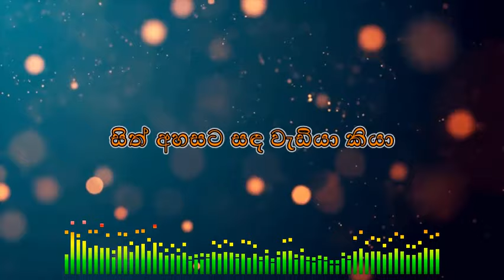Nupurudu Wu Adare (Hagumbara Neth Kalman Pura) Sinhala Song Lyrics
Artist – Saranga Disasekara Vs Umali Thilakarathna

Feel free to send me your favorite English and Sinhala Songs Names that you required lyrics.
You can send those names by leaving a comment for this video.
It'll be helpful for all of the lyric finders.